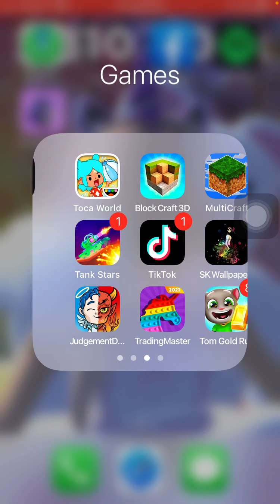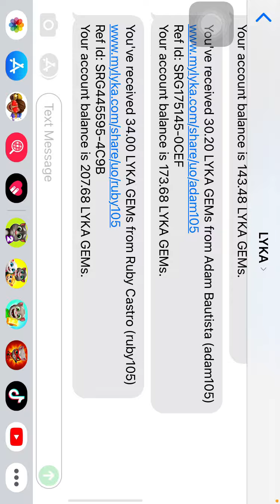July 20, 2021